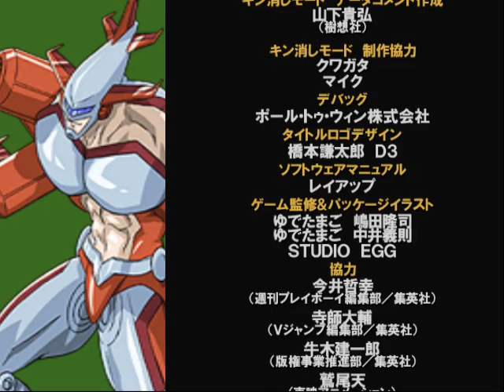Kinnikuman Generations(GW feat. Ultimate Muscle) Tournament Tag Hell Missionaries Gameplay (PS2)